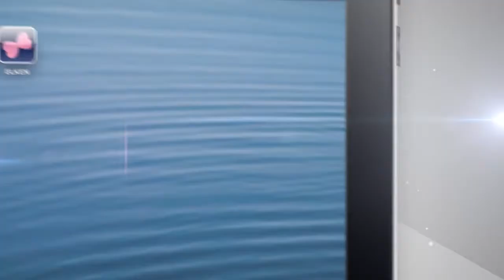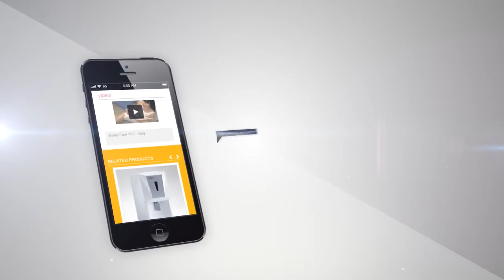Elken eShop Video Opening - English